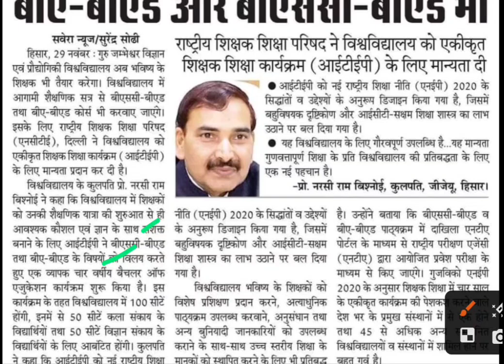जीजेयू हिसार से कर सकेगे बीए बीएड व बीएससी बीएड,gju university hisar latest news,gju university news